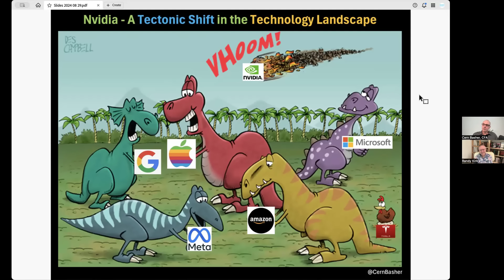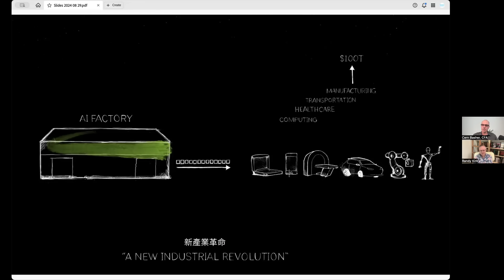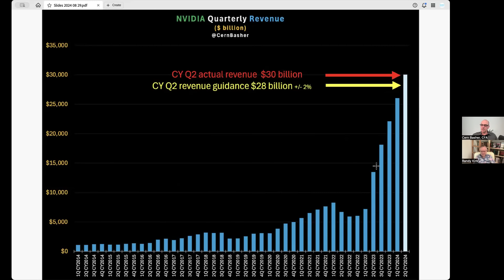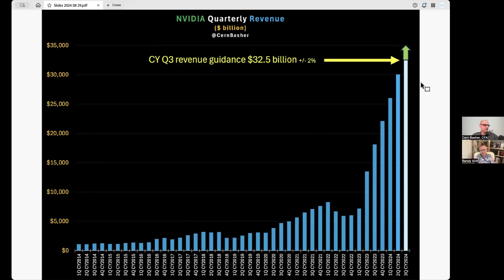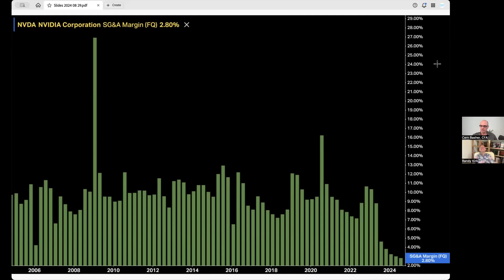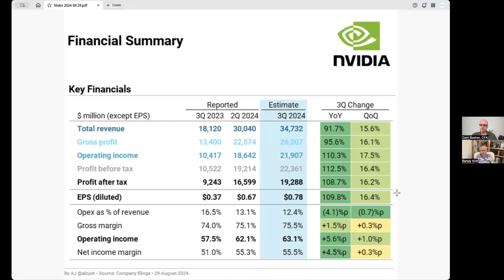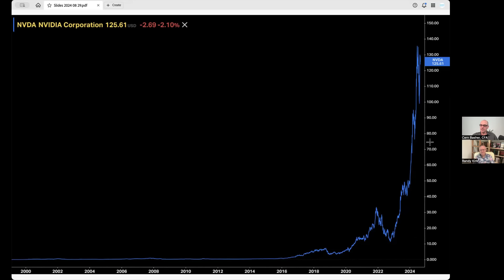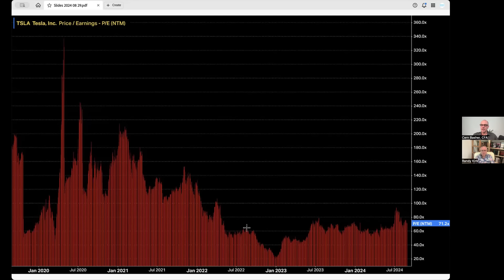Tesla Amazing Nvidia Partner Examined; Their Prospects; Their Threats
Nvidia had their earnings call, and it was enlightening as always. Why are they down on such stellar results? How does the future of Tesla play into the future of Nvidia? What are the future threats for Nvidia? Will Tesla alway need them?

𝐅𝐫𝐢𝐝𝐚𝐲 Mid Day -  Cern Basher
𝐅𝐫𝐢𝐝𝐚𝐲 Afternoon - Good News Friday Larry Goldberg
𝐒𝐚𝐭𝐮𝐫𝐝𝐚𝐲 Morning - Larry Goldberg
𝐒𝐚𝐭𝐮𝐫𝐝𝐚𝐲 Mid Day - Brian Wang
𝐒𝐚𝐭𝐮𝐫𝐝𝐚𝐲 Afternoon - Tesla News
𝐒𝐮𝐧𝐝𝐚𝐲 Morning - Cern Basher